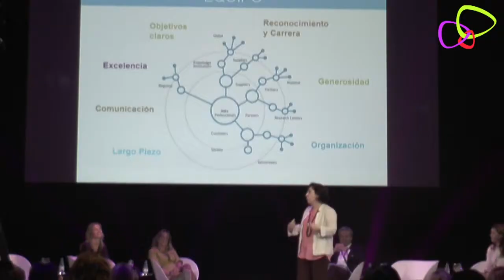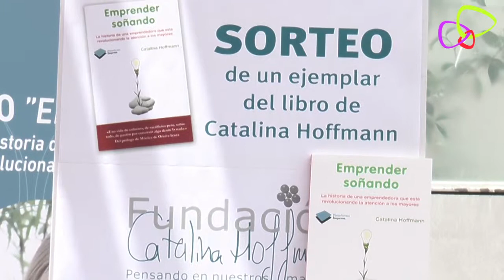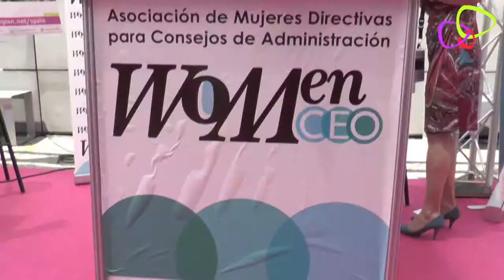EPWN en Inspiration Day de Womenalia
Tuvimos la oportunidad de estar presentes en el InspirationDay con un stand y darnos a conocer entre las asistentes.

Aquí el resumen de nuestra expereincia.